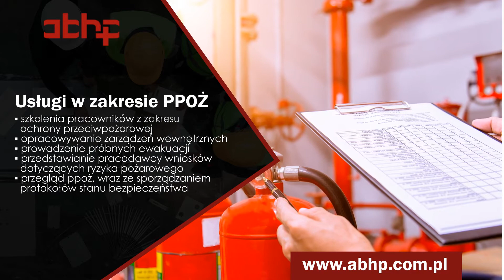Obsługa bhp Gdańsk ABHP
Firma ABHP specjalizuje się w usługach z zakresu BHP oraz przeciwpożarowych. Naszą siedzibą jest Gdańsk, a właścicielem firmy Adam Babicz.

Oferta obejmuje opracowanie Instrukcji Bezpieczeństwa Pożarowego dla budynków według norm zawartych w Rozporządzeniu MSWiA,  przeglądy obiektów, szkolenia dla pracowników, koordynację budowy lub remontu w zakresie BHP i Ppoż, przygotowywanie raportów, czy ograniczanie źródeł zagrożeń.

Zajmujemy się także przeglądami obiektów i kompleksowym doradztwem dotyczącym wyposażenia budynków we wszystkie niezbędne urządzenia PPOŻ. Przeprowadzamy próbne ewakuacje i reprezentujemy klienta przed organami kontroli.

Posiadamy wszelkie niezbędne kwalifikacje oraz duże doświadczenie. Jesteśmy zespołem uprawnionym do wykonywania zadań służby bezpieczeństwa oraz higieny pracy, czy pełnienia funkcji inspektora ochrony przeciwpożarowej.